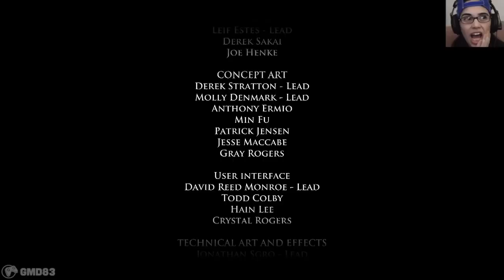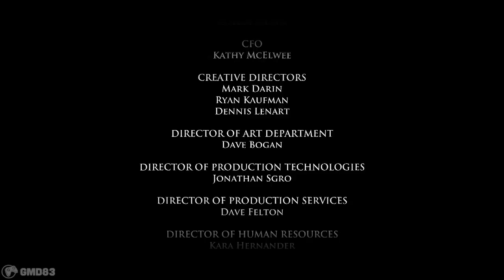MD Plays Telltale's Game of Thrones EP1: I'm Scared! (4/4)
This will be a full, blind lets play of Telltale Games: Game of Thrones series. This includes face cam and commentary.

Remember, this series is episodic and there will be a total of 6 episodes released by the developer.